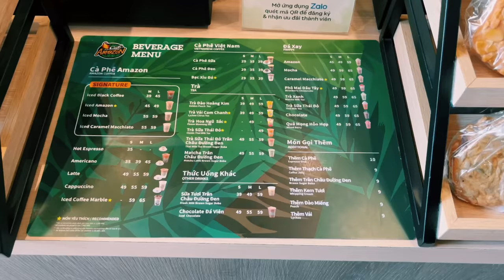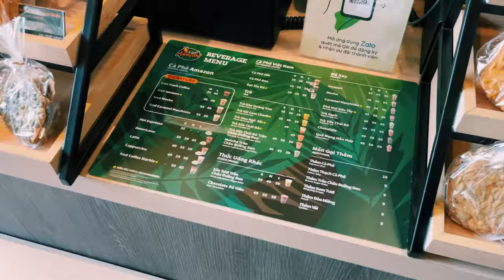Amazon Cafe ของไทยในเวียดนามมีอะไรดี? ทำไมคนเยอะจัง? Cafe Amazon của Thái tại Việt Nam có gì hay?